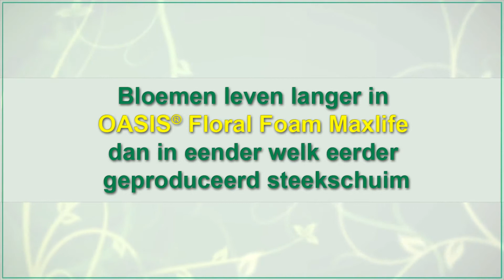Introductie OASIS® Floral Foam Maxlife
Introducing the only floral foam on the market to keep flowers fresh up to 50 percent longer than a vase of water.